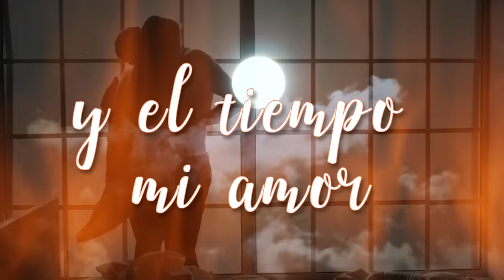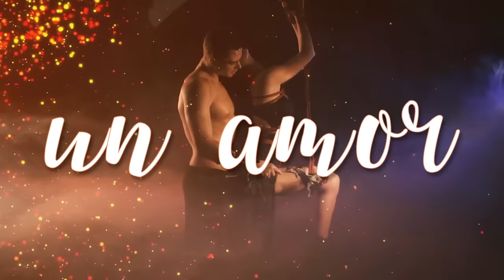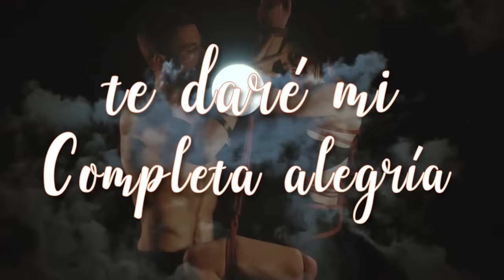Amor 💏 A Medio TIEMPO 🔥 - Yoskar Sarante [Lyric Video]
Amor A Medio Tiempo
Yoskar Sarante [Lyric Video]

Contáctanos:
👻 JN Music Group 👈🏼
©️ 2021 - JN Music Group